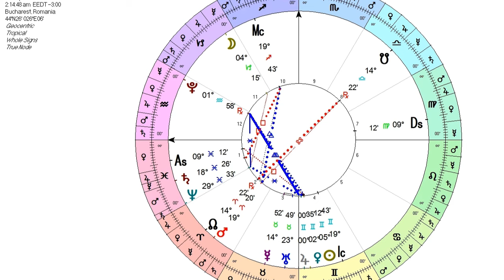Jupiter's Transit in Gemini and impact for each Ascendant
In this astrovlog I am talking about Jupiter's Transit in Gemini and Its Impact for Each Ascendant I May 26, 2024 - June 10, 2025.